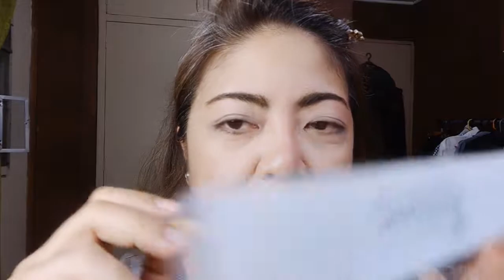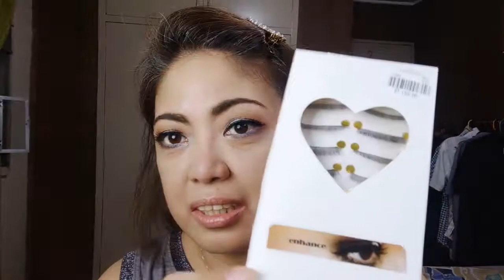FIRST IMPRESSION & REVIEW: EB ADVANCE & CARELINE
WATCH IN HD..  Hello guys I am sharing with you the new EB Advance Eyeshadow pallete and  EB Advance Face Trio with the New improved Careline Matt liquid Lipstick Enjoy the video 😍😁

PRODUCTS USED:
EB Advance Eyeconic Eyeshadow (Black Tie) 175php
EB Advance Face Trio (Fig Trio) 275php
Careline Matte Liquid Lipstick (Normcore) 195php

Click the 🛎 bell button to get notifications.
Suggestions are welcome in the comment section below!
Dont forget to THUMBS up!

I edit videos using KINEMASTER.
I am using Vivo 11

Category
Howto & Style